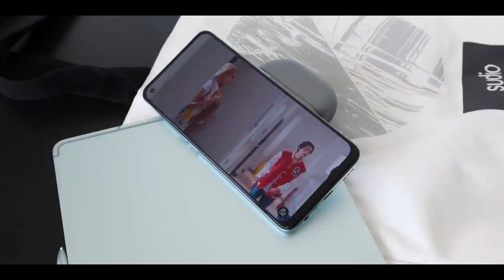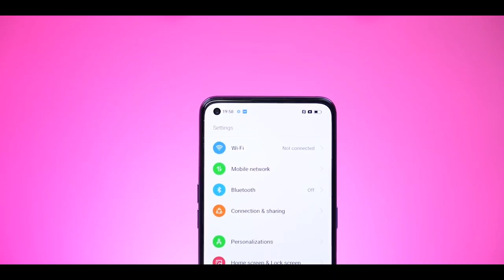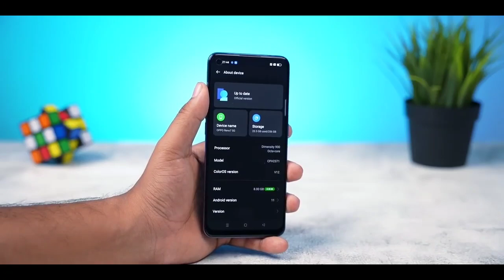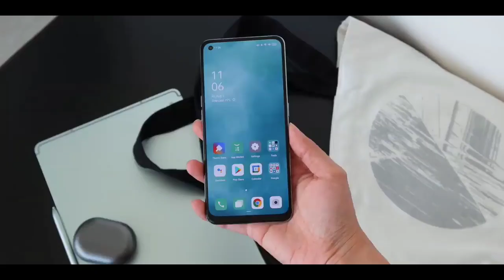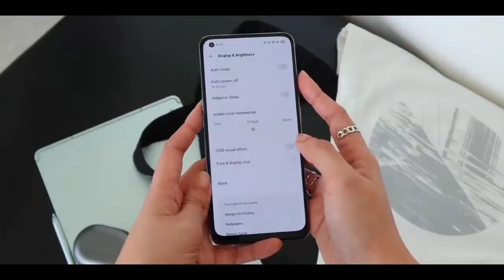Semakin Dekat !! - Inilah Spesifikasi dan Harga Oppo Reno 7 5G Indonesia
Harga Oppo Reno7 5G adalah Rp 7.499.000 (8/256GB)